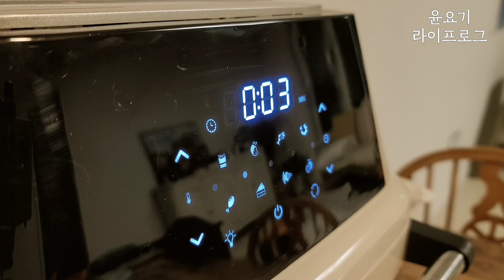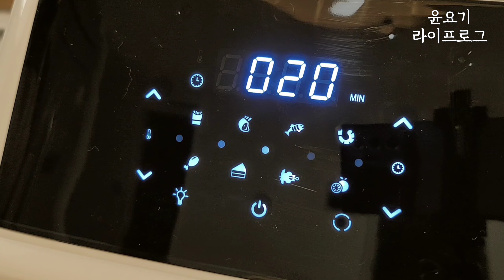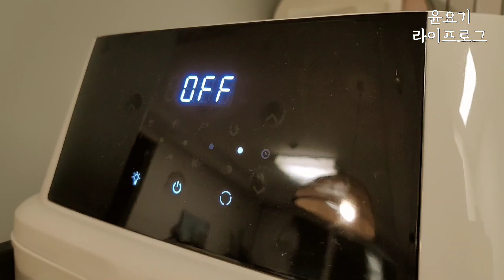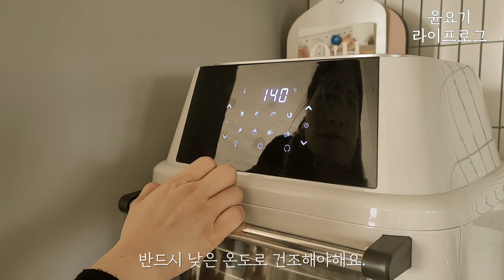(SUB) 에어프라이어 요리 9가지(단호박에그슬럿,김부각,과일칩,가리비찜,황태껍질구이,삼겹살구이,구운계란,구운호빵,커피로스팅)| 살림꿀팁 | 살림브이로그 - 윤요기 라이프로그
이번 영상은 삶의 질을 수직상승 시켜주기에 충분한 에어프라이어 레시피 9기지를 준비 해 봤어요!

삼겹살구이, 단호박에그슬럿, 김부각, 황태껍질구이, 과일칩, 구운계란, 가리비찜, 구운호빵 커피로스팅까지!!

저는 요즘 야무지게 에어프라이어 생활 중입니다😄

👇영상 속 리하스 오븐 에어프라이어 만나보기

오븐을 살까 에어프라이어를 살까 고민이시라면
리하스 로티세리 올스텐 오븐 에어프라이어로 고민해결 하세요!